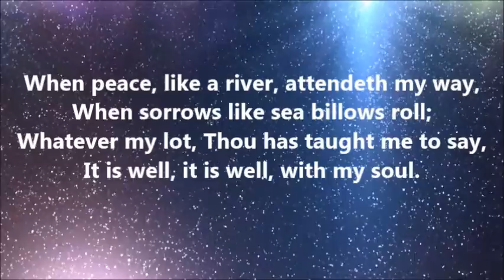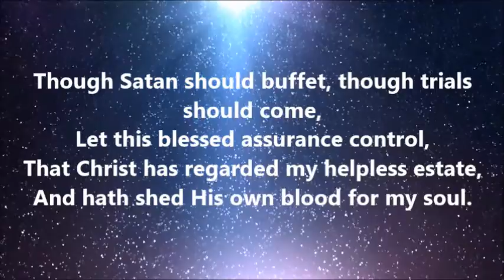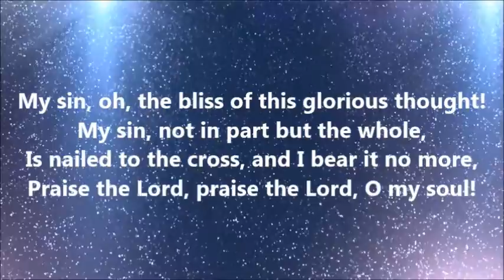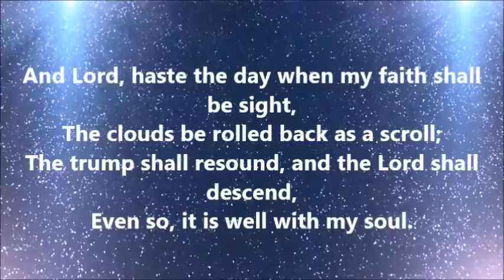4Calvary - It Is Well